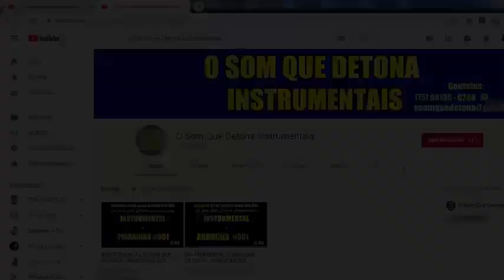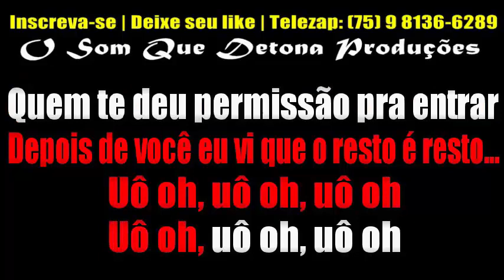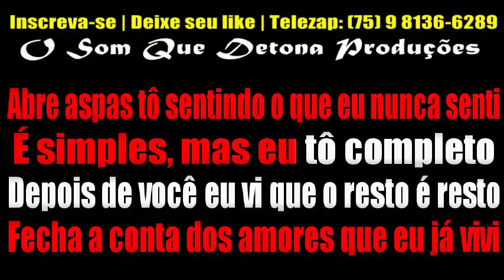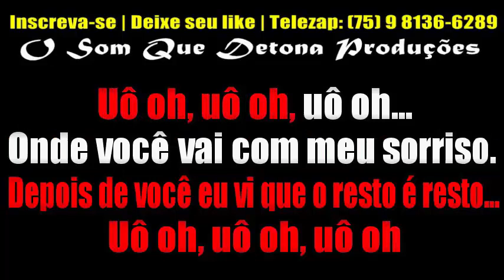KARAOKÊ DE ARROCHA - O RESTO É RESTO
PRODUÇÃO: O SOM QUE DETONA
TECLADO: YAMAHA PSR E443 - SAMPLES KONTAKT DEVINHO NOVAES MODIFICADO ﾠ
ﾠ